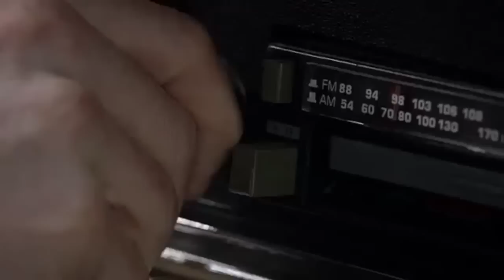The Best of Jared and Jensen 2015 (13/14)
This is a compilation of various interviews, clips, and convention moments from 2015. Highlights include interview for the "Supernatural" episode "Baby" and Supernatural Denver convention. None of the footage is my own.

** I had to remove the sound for "Night Moves" due to copyright **